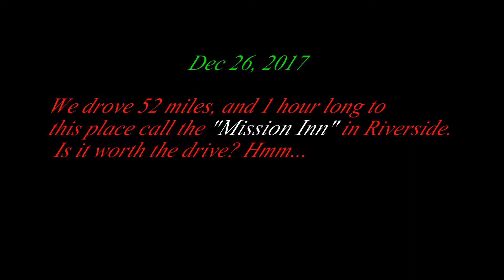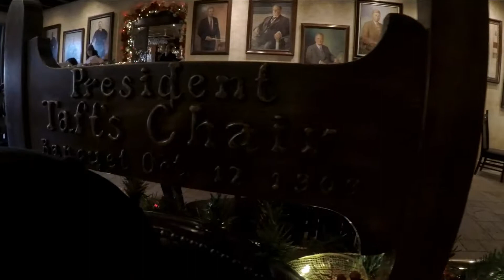2017 Mission Inn